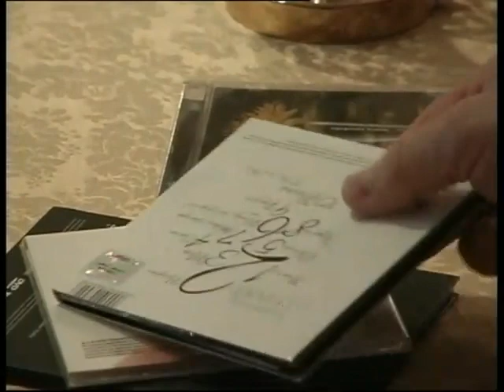Сестри Тельнюк - Фрески у Zaleski частина 1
27 травня 2010 року у готельному комплексі "Zaleski" у рамках вже традиційної акції "Фрески у Zaleski" Галя та Леся Тельнюк представили на розсуд луцької інтеліґенції свою акустичну програму.
У вас є можливість переглянути її завдяки youtube користувачу zaleskivideo.

зі сторінки автора:
Музичні фрески із вокальним дуетом "Сестри Тельнюк"!
Дует "Сестри Тельнюк" - заслужені артистки України, лауреати фестивалю "Червона Рута", премії ім. В. Стуса. У їхньому репертуарі - філософські балади, романси, фольк-рокові композиції. Окрім того, Галина Тельнюк є автором тексту, а Леся Тельнюк - автором музики до вистави "У.Б.Н." ("Український буржуазний націоналіст").